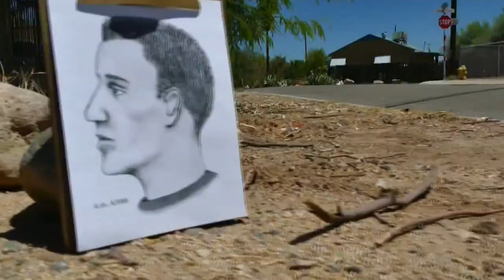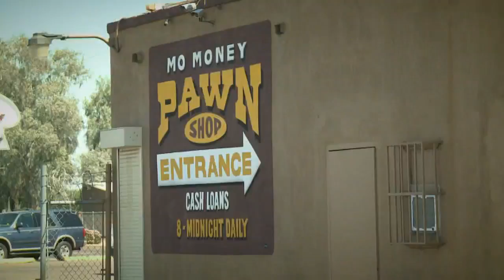Serial Street Shooter weapon sold at pawn shop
Mo Money Pawn Shop cooperating with police investigation of Serial Street Shooter case.